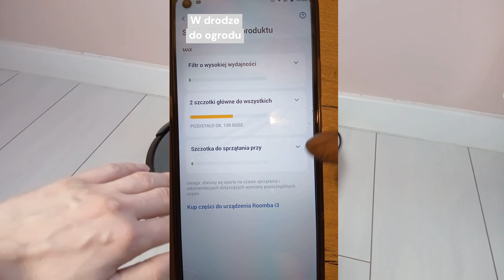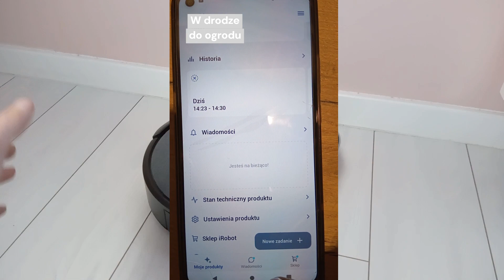Robot sprzątający iRobot Roomba i3 - Recenzja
Recenzja robota sprzątającego
iRobot Roomba i3
Jak się sprawuje, na co zwrócić uwagę wady i zalety